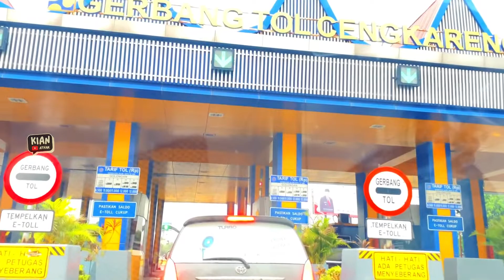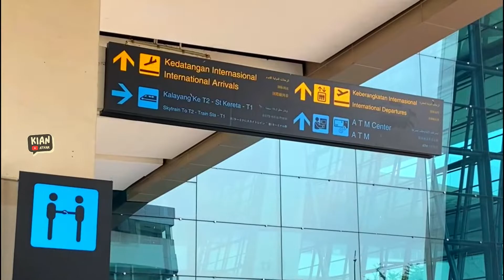CARA PARKIR & JEMPUT JAMAAH UMROH DI TERMINAL 3 INTERNASIONAL SOEKARNO HATTA